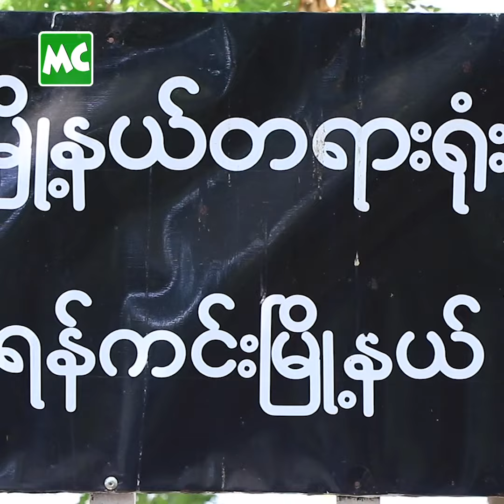COVID-19 ကြောင့် မိုးအောင်ရင် အမှုစစ်ဆေးခြင်း ကြန့်ကြာ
သရုပ်ဆောင် မိုးအောင်ရင် အား ကာမလိမ်လည်ရယူမှု ပုဒ်မ (၄၁၇) ဖြင့် ရည်းစားဟောင်း ဖြစ်သူ ခင်မြတ်နိုး က တရားစွဲဆိုထားသည့် အမှု ကို ဒီကနေ့ ၊ မတ်လ (၂၆) ရက်နေ့တွင် ဆက်လက် စစ်ဆေးဖို့ ချိန်းဆိုထားသော်လည်း သရုပ်ဆောင် မိုးအောင်ရင် မှ ရန်ကုန်၊ ရန်ကင်းမြို့နယ် တရားရုံးသို့ ရောက်ရှိလာခဲ့ခြင်း မရှိသည့်အတွက် စစ်ဆေးမှုများ မပြုလုပ်ခဲ့ရဘူးလို့ သိရပါတယ်။

"တစ်ဖက်က နေမကောင်းလို့ ဆိုပြီး ခွင့်တိုင်ကြားထားတဲ့ အတွက် စစ်ဆေးမှုထပ် မလုပ်ခဲ့ပါဘူး။ ညီမ ကတော့ မြန်မြန်စစ်ဆေး စေချင်ပြီ" လို့ တရားလို ဖြစ်သူ မခင်မြတ်နိုး က ပြောခဲ့ပါသည်။

နိုင်ငံတော် မှ တရားခွင် ကြားနာ စစ်ဆေးမှုတွေကို တစ်လနားထားလိုက်တဲ့ အတွက် နောက်ထပ် ရုံးချိန်းကို ဧပြီလ  (၂၇) ရက်နေ့မှာ ပြန်လည် ချိန်းဆိုထားတယ်လို့ သိရပါတယ်။

Myanmar Celebrity TV Update: Khin Myat Noe, Ex-Girlfriend of Actor Moe Aung Yin, appeared at the Yan Kin District Court in Yangon on March 26.